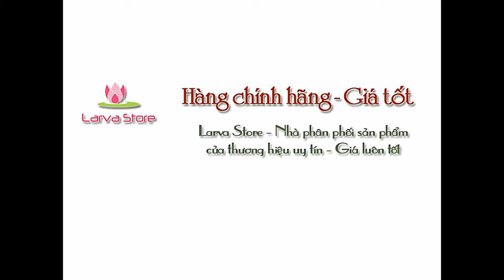Máy Xay Thịt Cối Inox Lock&Lock EJM172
Máy Xay Thịt Cối Inox Lock&Lock EJM172 2 lít BH Chính Hãng 12 Tháng
- Thương hiệu: Chính hãng Lock&Lock
- Mã SP: EJM172
- Dung tích: 2L
- Công suất: 300W
- Bảo hành 12 tháng chính hãng trên toàn hệ thống Lock&Lock
- Chất liệu:  cối inox 304; Phân thân bằng thép không gỉ bền bỉ
- Lưỡi xay sắc bén cho khả năng nhồi và đảo thịt tốt
- Thao tác nhấn nút để hoạt động máy đơn giản.
- May xay được mọi loại thực phẩm: Xay thịt, cá và rau củ dễ dàng, đáp ứng tốt yêu cầu của người dùng
- Sản phẩm sở hữu thiết kế tối giản, từng đường nét được gia công tỉ mỉ, bề mặt nhẵn bóng, mang đến vẻ đẹp sang trọng và tinh tế cho căn bếp của gia đình bạn.
- Sản phẩm được làm thép không gỉ, độ bền cao, chịu lực tốt, không chứa chất độc hại, an toàn khi sử dụng, bảo vệ sức khỏe người dùng ngoài ra còn dễ dàng lau chùi sau khi sử dụng.
- Cối xay thủy tinh có dung tích 2L, sức chứa tốt, lòng cối sâu, dùng để xay thịt và rau củ, đáp ứng tốt yêu cầu của người dùng.
- Lưỡi xay máy xay thịt Lock&Lock được thiết kế chuẩn xác, khả năng nhồi và đảo thịt tốt nên có thể xay được khối lượng thịt lớn hơn so với chiều cao của lưỡi.

♥ Shop xin chân thành cảm ơn ♥